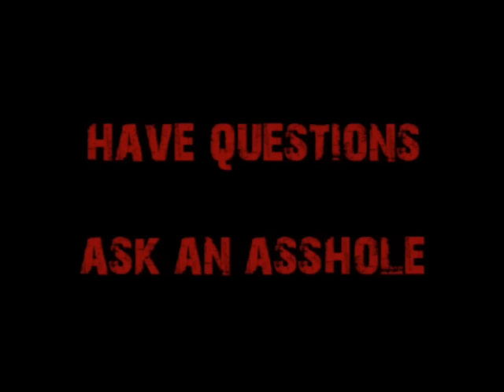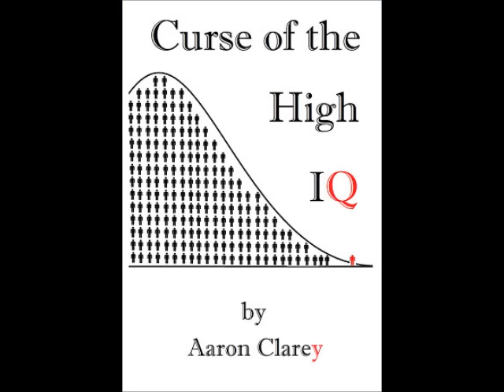Vote Trump or Die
It's very simple.  If Trump doesn't get the nomination, nobody will show up to vote and the democrats will win.  So vote Trump or die.